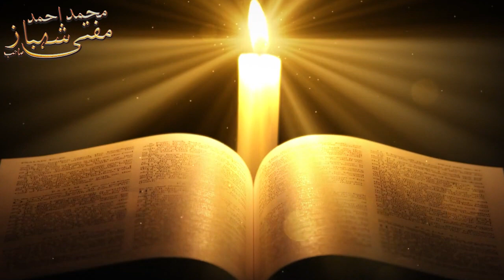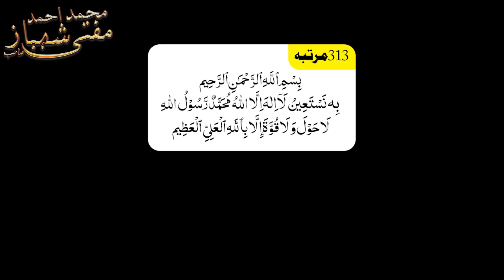Rajat Kya Hai Aur Is Se Bachne Ka Asaan Amal |رجعت کیا ہے؟ اس سے بچنے کا آسان اور مؤثر عمل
"رجعت ایک اہم اور پیچیدہ روحانی موضوع ہے جس کا تعلق انسان کی زندگی سے جڑا ہوتا ہے۔ اس ویڈیو میں ہم آپ کو بتائیں گے کہ رجعت کیا ہے اور اس سے بچنے کے لیے آپ کون سے روحانی عمل کر سکتے ہیں تاکہ آپ اپنی زندگی میں سکون اور اطمینان محسوس کریں۔ یہ عمل قرآن و حدیث پر مبنی ہے، جس سے آپ اپنی حفاظت کر سکتے ہیں اور روحانی مشکلات سے بچ سکتے ہیں۔

💡 اس ویڈیو کو مکمل دیکھیں اور رجعت سے بچنے کے مؤثر عمل کو سیکھیں۔ 🔔 ہمارے چینل کو سبسکرائب کریں اور ہر نئی ویڈیو کے لیے بیل آئیکن دبائیں۔

مفتی محمد احمد شہباز
Mufti Muhammad Ahmad Shahabaz
وَنُنَزِّلُ مِنَ الۡـقُرۡاٰنِ مَا هُوَ شِفَآءٌ وَّرَحۡمَةٌ لِّـلۡمُؤۡمِنِيۡنَ‌ۙ
اور ہم قرآن میں وہ چیز نازل فرماتے ہیں جو مومنین کے شفا اور رحمت ہے
And We send down of the Qur'an that which is healing and mercy for the believers,

Come to the Book of Allah in which all your problems are solved.
In Shifa Al Dhar Spiritual Center, all your unique and general spiritual and physical problems are solved with the authentic blessings and practices of the Quran and Sunnah.